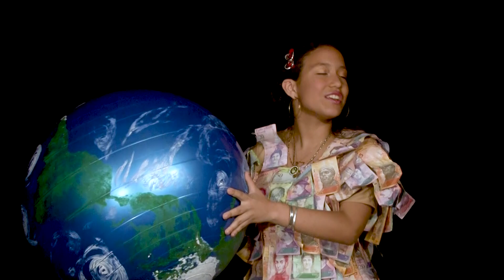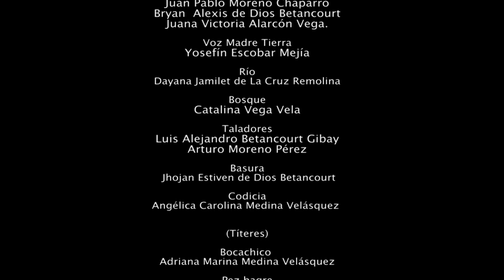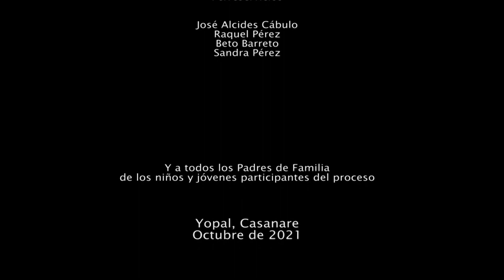RANI, el espíriru del agua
La Fundación Educar Casanare y el Ministerio de Cultura invitan a un encuentro para reflexionar sobre el Medio Ambiente a través de una obra de teatro